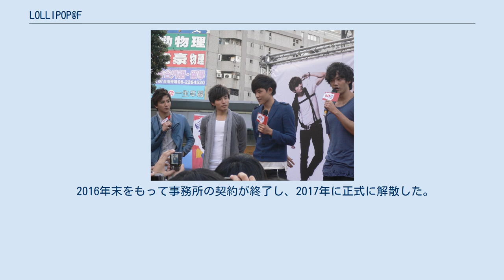LOLLIPOP@F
LOLLIPOP@F（ロリポップ・エフ）は台湾出身の男性アイドルグループ。
 オーディションバラエティ番組「模范棒棒堂」より、2006年12月2日に6名で結成。
ユニット名の「棒棒堂」は、直訳すると「イケてる組」（「堂」は暴力団などの組織の単位）だが、「棒棒糖」（ペロペロキャンディ）との語呂合わせ。
英語や日本語のユニット名「ロリポップ」はここから取られている。
 2007年12月28日、ファーストアルバム『哪裡怕』でCDデビュー。
翌年には台北アリーナでコンサートを開催し、同会場での公演におけるデビューからの最短記録となる。
 2009年のセカンドアルバムリリース後は、ソロデビューや解散の噂が途切れず、年末をもってプリンスとブライアンが契約終了にともない脱退、現在の4人体制となる。
 2010年、LOLLIPOP Fと改名しリリースしたアルバム『四度空間』がヒットし、韓国済州島観光大使となるなど、台湾と韓国を股にかけた活動を開始する。
 2013年、事務所との契約トラブルが発生、7月20日をもって契約を解除。
 2014年、Lollipop@Fと再改名し、ミニアルバムをリリース。
 2015年、アオチュエンが脱退。
 2016年末をもって事務所の契約が終了し、2017年に正式に解散した。
 肆無忌憚 四度空間 最佳男配角 攻心計 今天是Holiday Here We Come 嘻哈人生 放空 不要就不要 勁量愛 電司(Dance) 戰利品 重新愛 LolliPARTY 近距離 Liar 不再親愛 沒有為什麼 Magic Yo Yo 四度空間 最佳男配角 (Sad Ending ver.) 最佳男配角(Happy Ending ver.) 攻心計 今天是Holiday 電司(Dance) 戰利品 LolliPARTY